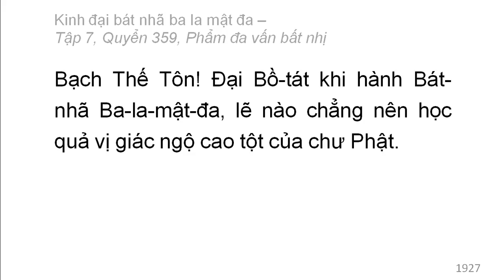Quyển 359: Kinh đại bát nhã ba la mật đa - Phẩm đa vấn bất nhị (rất hay) (359/600) (14)